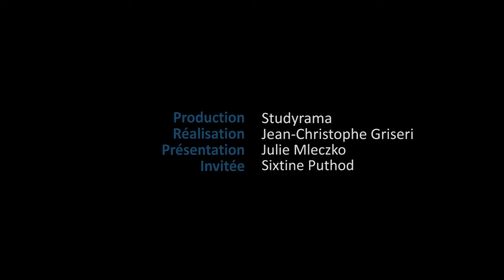Études d'art réaliser son rêve c'est possible ! 1